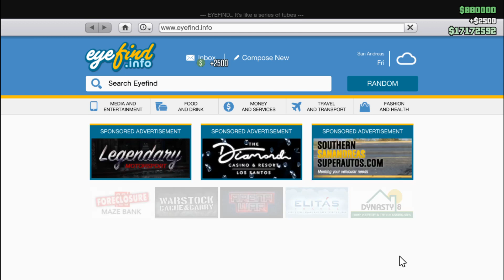Mod GTA V Online PC 10000% Worth It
Link download Mod GtaV
Sylent v1.9